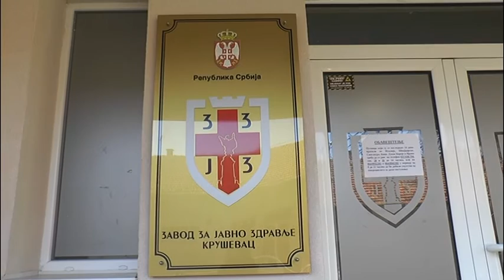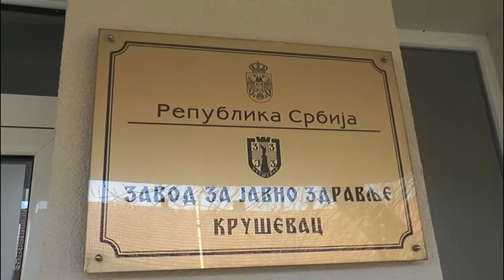OSOBE KOJE SU PRELEŽALE KORONU TAKOĐE TREBA DA SE VAKCINIŠU 03.03.2021.